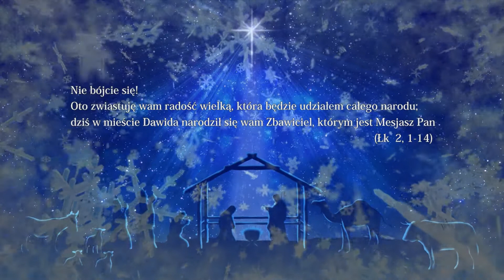Robboch AS - Wesołych Świąt Bożego Narodzenia!